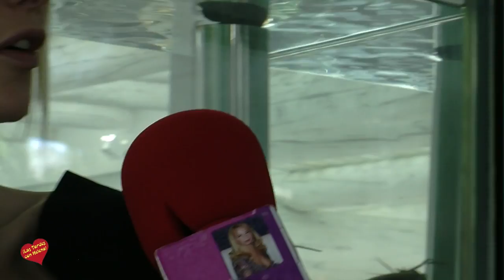Dia de la Mujer en Hotel Puente Romano Marbella